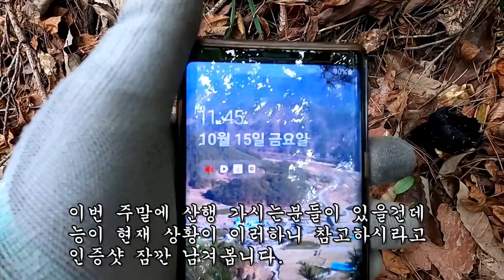능이버섯 산행중 만난 이 놀라운 보약같은 버섯은 무엇인가?